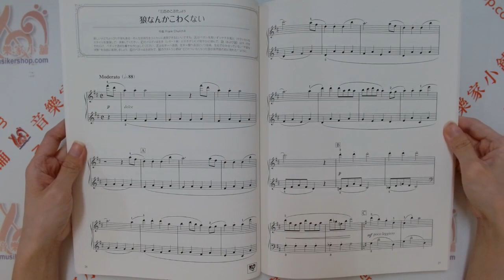美しく響くピアノソロ(初級) こどもの定番レパートリー 優美動聽的鋼琴獨奏(初級)兒童經典曲目【9784636103687】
美しく響くピアノソロ(初級) こどもの定番レパートリー

優美動聽的鋼琴獨奏(初級)兒童經典曲目

好評「美しく響くピアノソロ」シリーズに、“初級編"が登場です!

ピアノならではの美しさ、弾きやすさにこだわった「美しく響くピアノソロ」シリーズ。好評な“中級編"“上級編"に続き、“初級編"が新たに加わりました。「やさしく、弾きやすく、美しい」をコンセプトに、伴奏や、ハーモニーにこだわってアレンジしました。また、ペダルを使っての演奏指示を楽譜に入れています。普段のレパートリーとしてはもちろん、発表会での披露にも最適です!
シリーズ第2弾となる「こどもの定番レパートリー」では、ジブリ、ディズニーの定番曲をはじめ、童謡や、学校での人曲も、美しくアレンジしました。子どもたちが選びたくなる曲が、ギュッとつまった1冊です。

廣受好評的「優美動聽的鋼琴獨奏」系列，初階篇隆重登場！

由知名出版社精心打造的「優美動聽的鋼琴獨奏」系列鋼琴曲集，一直以來深受好評。繼中級篇、上級篇之後，終於推出了初階篇。本系列以「溫馨、流暢、優美」為理念，精心挑選並改編了適合兒童演奏的曲目，讓孩子們在學習鋼琴的過程中也能享受音樂的樂趣。

初階篇「初階兒童鋼琴經典曲集」收錄了多首耳熟能詳的經典曲目，包括吉卜力、迪士尼的動畫歌曲、童謠以及學校音樂課中常見的曲目。這些曲目經過精心改編，伴奏和聲部和諧優美，並在樂譜中加入了踏板的使用指示，幫助孩子們演奏出更具表現力的音樂。無論是日常練習還是音樂會演出，這本曲集都是您的最佳選擇。

快來讓孩子們徜徉在美妙的音樂世界中，感受鋼琴帶來的無限樂趣吧！

※本書は「美しく響くピアノソロ(初級)こどもの定番レパートリー」(ISBN:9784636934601)と同じ内容です。

■グレード:初級/初中級
■編成:ピアノ・ソロ
■収載曲 [全15曲を収載]
[1] きらきら星
グレード: 初級

[2] 大きな古時計
グレード: 初級

[3] 崖の上のポニョ
「崖の上のポニョ」より
グレード: 初級

[4] さんぽ
「となりのトトロ」より
グレード: 初級

[5] 晴れた日に・・・
「魔女の宅急便」より
グレード: 初級

[6] 狼なんかこわくない
「三匹のこぶた」より
グレード: 初級

[7] ハイ・ホー
「白雪姫」より
グレード: 初級

[8] ミッキーマウス・マーチ
グレード: 初級

[9] 小さな世界
IT'S A SMALL WORLD
グレード: 初級

[10] 雪だるまつくろう
DO YOU WANT TO BUILD A SNOWMAN? / 「アナと雪の女王」より
グレード: 初級

[11] ビリーブ
グレード: 初中級

[12] にじ
グレード: 初級

[13] 千本桜 / 黒うさP feat. 初音ミク
グレード: 初級

[14] きよしこの夜
グレード: 初級

[15] ジングル・ベル
グレード: 初級

出版社 ‏ : ‎ ヤマハミュージックエンタテイメントホールディングス (2022/6/23)
発売日 ‏ : ‎ 2022/6/23
言語 ‏ : ‎ 日本語
楽譜 ‏ : ‎ 72ページ
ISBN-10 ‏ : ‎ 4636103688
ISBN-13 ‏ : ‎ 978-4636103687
寸法 ‏ : ‎ 21.8 x 0.5 x 30.4 cm